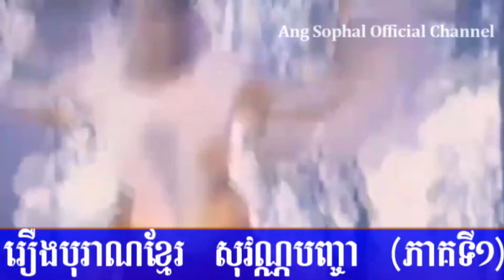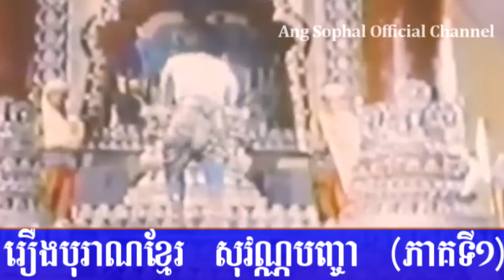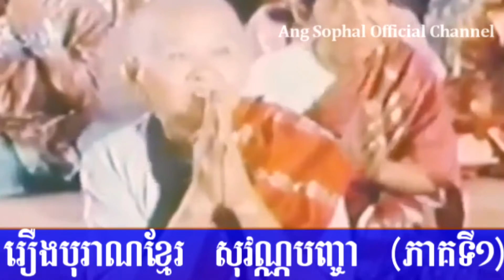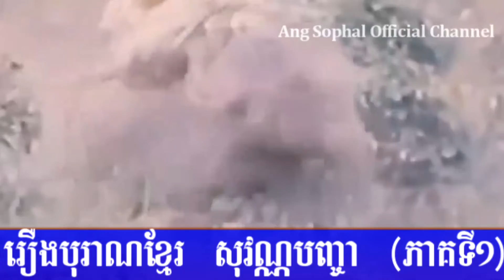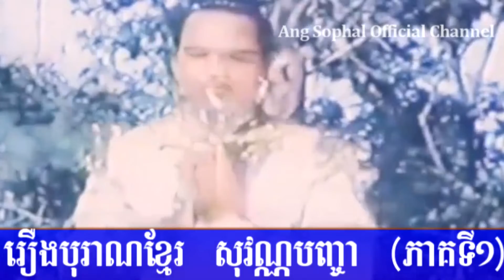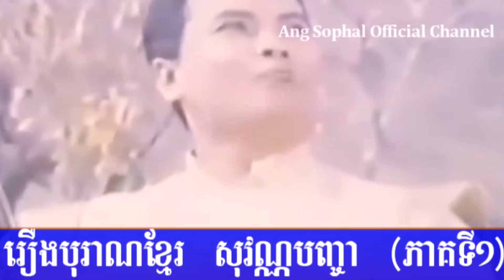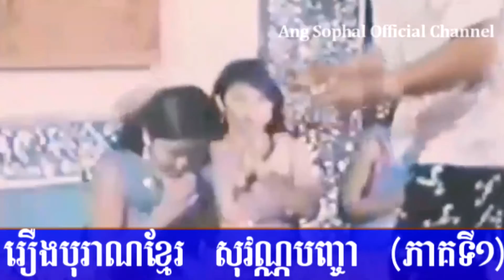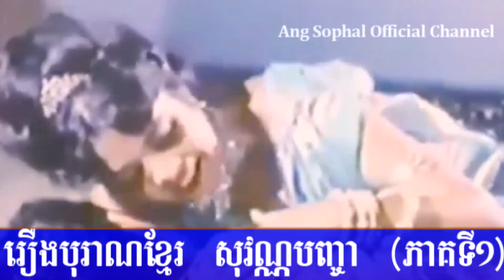Khmer Ancient Movies, Sovann Panha Cha - រឿងបុរាណខ្មែរ ៖ សុវណ្ណបញ្ចារ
Khmer Ancient Movies, Sovann Panha Cha

ខ្លឹមសារនៃវីដេអូនេះគឺ៖
រឿងភាគបុរាណខ្មែរ ៖ សុវណ្ណបញ្ចារ សម្តែងដោយកំពូលតារាភាពយន្តខ្មែរជំនាន់ដើម
សុវណ្ណបញ្ចារ រឿងបុរាណខ្មែរ

វីដេអូអប់រំមានច្រើនដូចជា៖
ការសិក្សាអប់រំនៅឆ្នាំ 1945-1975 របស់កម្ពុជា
ការសិក្សានៅសម័យអាណានិគមនិយមបារាំង
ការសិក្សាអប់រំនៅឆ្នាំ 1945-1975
ការសិក្សាអប់រំនៅឆ្នាំ 1975 ដល់បច្ចុប្បន្នរបស់កម្ពុជា
អធិការកិច្ចអប់រំនៅកម្ពុជាសម័យអាណានិគមនិយមបារាំង
អធិការកិច្ចអប់រំនៅកម្ពុជា
អធិការកិច្ចអប់រំ
ក្របខ័ណធានាគុណភាពអប់រំនៅកម្ពុជា
ធានាគុណភាពអប់រំនៅកម្ពុជា
គុណភាពអប់រំនៅកម្ពុជា
មូលដ្ឋានគតិយុត្តសម្រាប់ធានាគុណភាពអប់រំ
គ្រួសារ និងការងារ
សេដ្ធកិច្ចគ្រួសារ
ការគ្រប់គ្រង
ការដឹកនាំ
ផ្នត់គំនិតអ្នកមាន
ផ្នត់គំនិតអ្នកជំនួញ
ផ្នត់គំនិតនៃភាពជាអ្នកដឹកនាំ
ក្បួនរកស៊ី
លិខិតរដ្ធបាលនានា
គំនិតគួរពិចារណា
ទស្សនៈអប់រំ
ចំណេះដឹងទូទៅ
ប្រវត្តិសំខាន់ៗនៃពិភពលោក
លុយ
សិល្បះ
តន្រ្តី
ព័ត៌មាន
ចំណេះដឹងការងារ
រាល់វីដេអូត្រូវបានផលិតសម្រាប់ជំនួយផ្នែកចំណេះដឹង ហើយក៏មានការបន្ថែមព័ត៌មានល្អៗពីសំណាក់វីដេអូរបស់បណ្ឌិតល្បីរបស់កម្ពុជា។ ខ្ញុំបាទ អាង សុផល សង្ឃឹមនិងជឿជាក់ថាលោកអ្នកនឹងពេញចិត្ត។
Curriculum Studies
Legal basis for quality assurance
Business idea
Business Cambodia